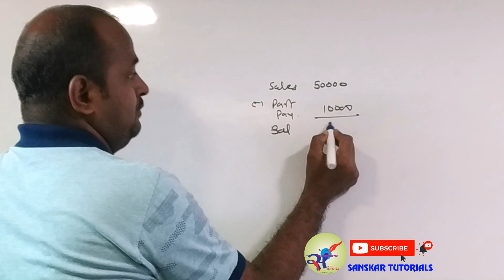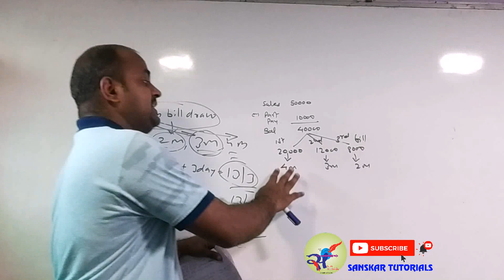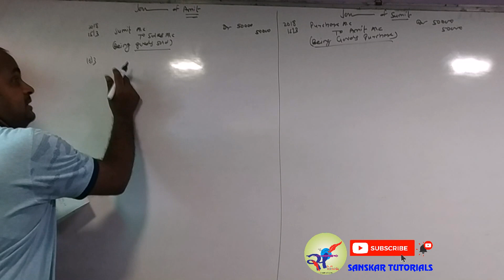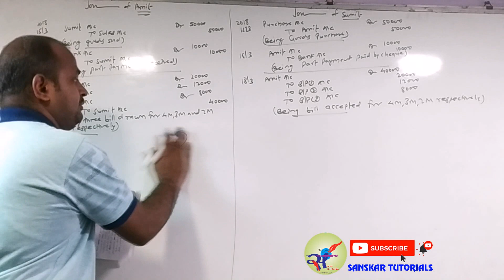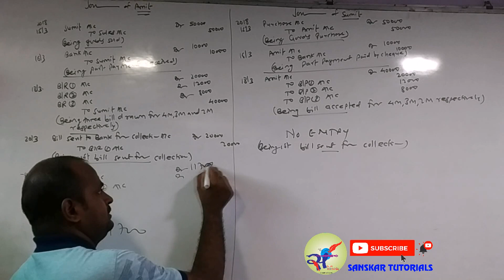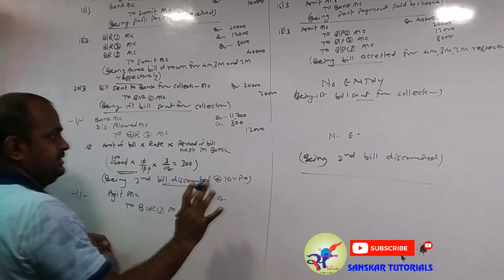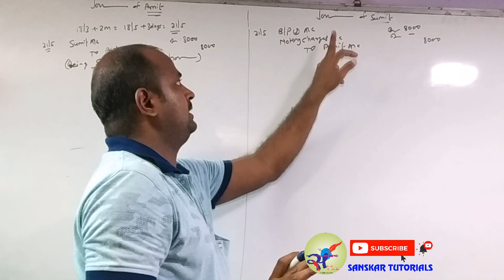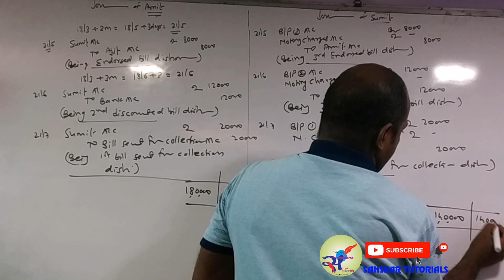Problem Solving Q#5 Bills of exchange For HSC Mumbai Board Student. 12th Std Account Student.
इसमें Bills of exchange टॉपिक को कवर किये है.
Journal Entries of Bills of Exchange.
Bills Formate in Bills of Exchange.
How to create Bills of Bills of exchange?
bills of exchange 12th std
bills of exchange class 12 HSC
accounting 12th class Hindi

Bills of exchange - We cover all topics related to Bills of exchange Accounting. इस Bills of exchange Tutorials में इसके सभी topic को  tutorials के माध्यम से बताएँगे.

Jai Hind!